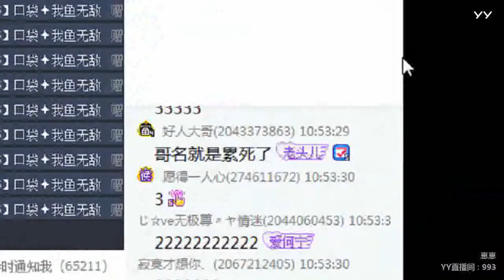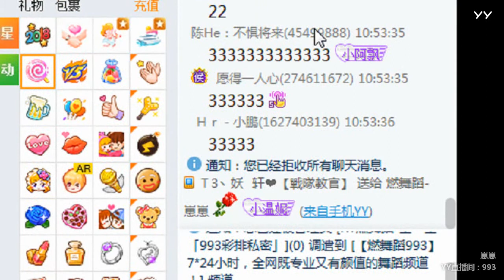YY LIVE 燃舞蹈 崽崽 - 《燃舞蹈》（Artists・Sing・Music・Dance・Instrument・Talent Shows・DJ・KPOP・Remix・LIVE)